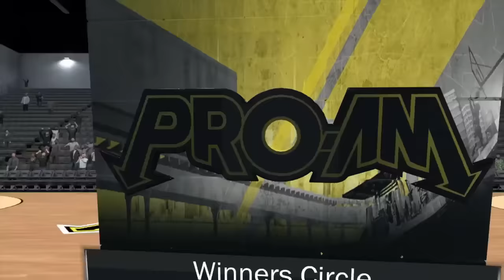SHARPSHOOTERS ARE STILL THE BEST BUILD EVEN AFTER PATCH!! SUBSCRIBERS 1V1 CHALLENGE!!